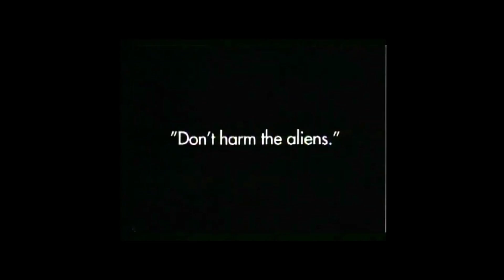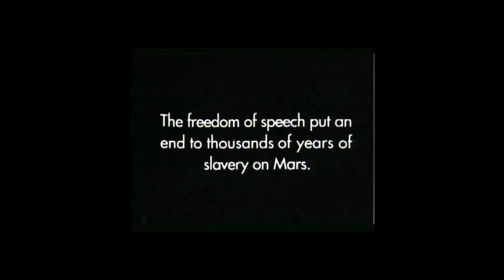TEMPOS FANTÁSTICOS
Editor do Tempos Fantásticos, Angelo Dias, comenta sobre os ideais que norteiam o seu jornal.